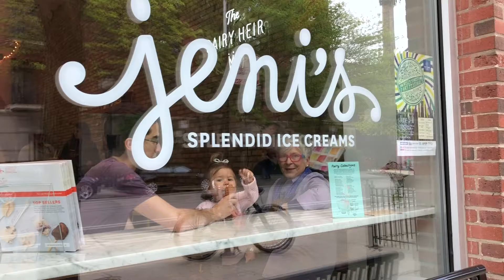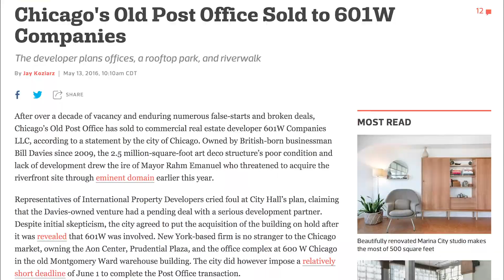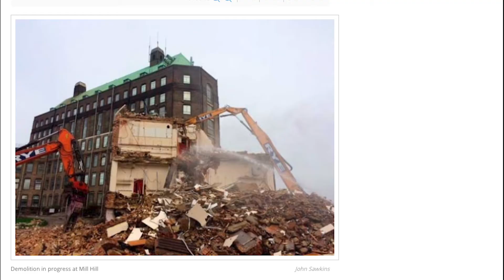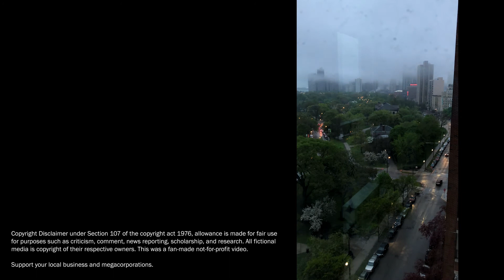Chicago Batman Tour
80 years ago in the winter of 1941 Gotham City was first mentioned by name in Batman #4. So it’s only fitting that this video coincides with and celebrates the 80th anniversary of Gotham’s publication history!

Chicago was prominently featured in Christopher Nolan’s Dark Knight Trilogy to represent Gotham City. Because of the city's deep Art Deco roots the architecture heavily resembles Gotham. Nolan and his team were able to make use of many famous landmarks and bring Gotham to life with existing features and streets.

The last time I was there I visited as many filming locations as time would allow. I even talk about some locations that I didn’t see personally but know for sure are there. And like any list, this wasn’t exhaustive so I intentionally left off some locations.

Chapter Markers:
00:00 - Intro
00:36 - Gotham's History
02:17 - Gotham National Bank
03:48 - Joker's Street Corner
04:45 - Bridge to the Narrows
06:10 - Lamborghini Crash
07:22 - Gotham Hospital
07:42 - Lower 5th (Police Convoy)
08:42 - Wayne Towers
09:42 - Commissioner Loeb's Funeral
09:58 - Batpod vs Truck
11:13 - Tumblers and Hockey Pads
11:46 - Batman's Shortcut
11:57 - Trump Tower
12:06 - Hong Kong & London
12:55 - Credits

Just so everyone knows, this was a not-for-profit labor of love and a tribute to Chicago and Batman so I’m not making a single cent off anything.
If you're a fan of Batman or Chicago and you enjoyed this video then that’s all that matters to me.

I’m a strong advocate for artists and their original content.

Soundtrack by Soundstripe

Software
DJI GO
Adobe Premiere Creative Cloud 2017
Adobe Premiere Creative Cloud 2019